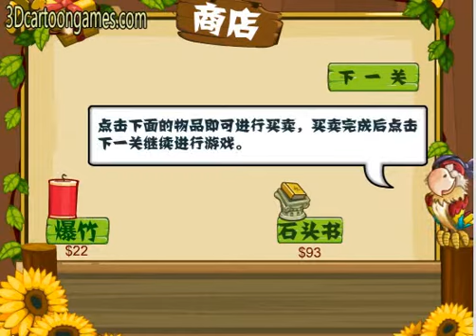Luffy Treasure Hunting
Luffy is a cunning pirate, as well as a risk taking treasure hunter. He forms One Piece pirate crew help him to pursuit his lifelong dream to find out the location, where the legendary treasure of pirate King Roger was hidden. The aim of this game is to fish out treasure chests, gold, precious gems located underwater to make enough target money before time runs out, which will qualify you to go further. It demands your patience and accuracy as you go fishing.